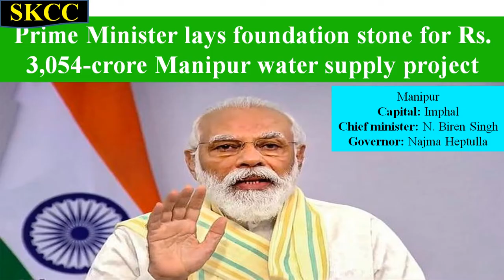CURRENT AFFAIRS || 28TH JULY 2020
DEAR ALL,
GOOD MORNING
WATCH THE VIDEO AND SHARE TO ALL.
ALL THE BEST
WITH REGARDS
PUKHRAJ SHARMA